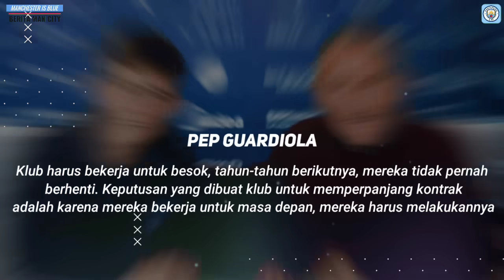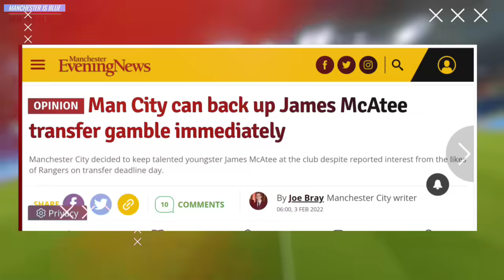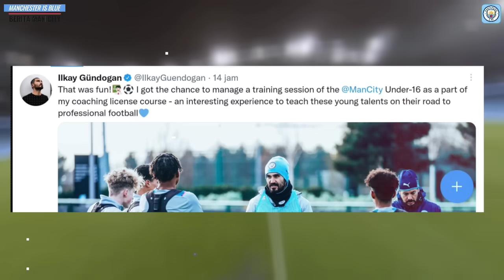MENTAL JUARA🔥Kebobolan Langsung Bantai 4-1😍Mahrez Cetak 2 Gol 1 Asisst😍Pep Perpanjang Kontrak🙏